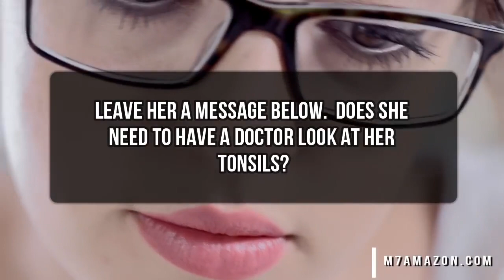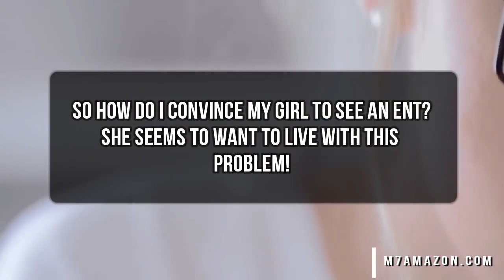Biggest Tonsil Stones! Do I Need My Tonsils Removed 👍👍👍👍